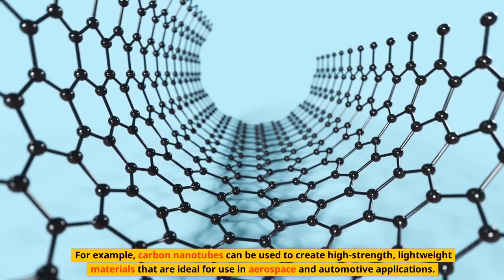Nanotechnology in Electronics: Advancements and Potential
Discover the latest advancements and potential impact of nanotechnology on the field of electronics, from creating new materials with enhanced properties to developing smaller and more efficient electronic devices.